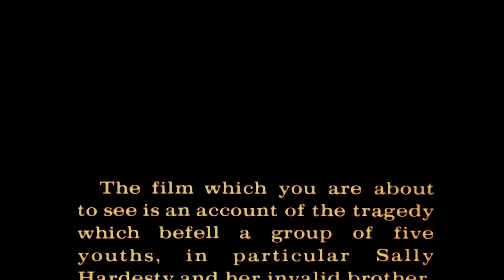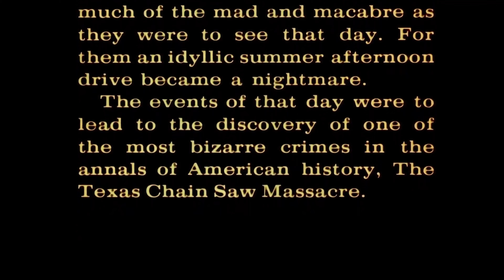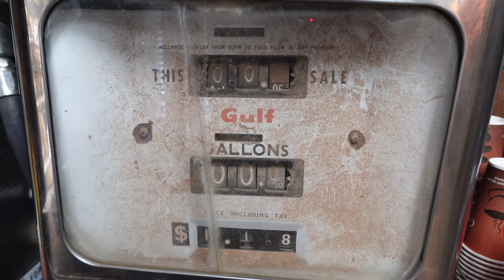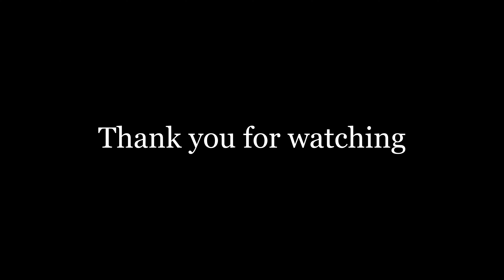The "Real" Horror of The Texas Chainsaw Massacre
Dog will hunt...

Shout out to The Gas Station in Bastrop, Texas! Check them out if you're as big a horror fan as I am!

As always, thanks to my brother Morgan for his help with the audio!